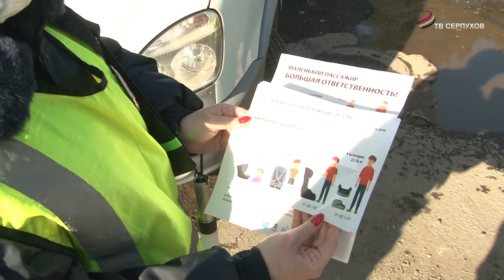Мы в ответе за тех, кого перевозим!